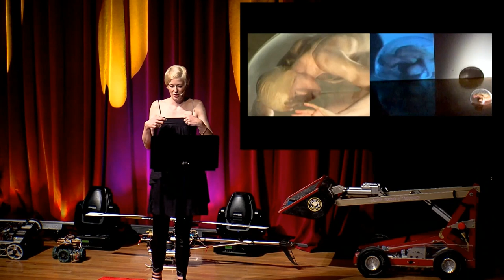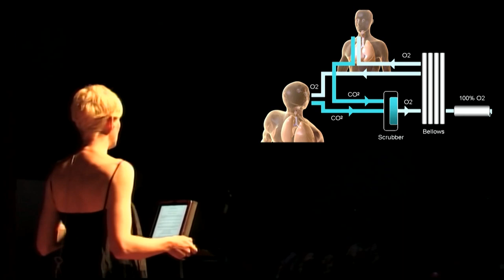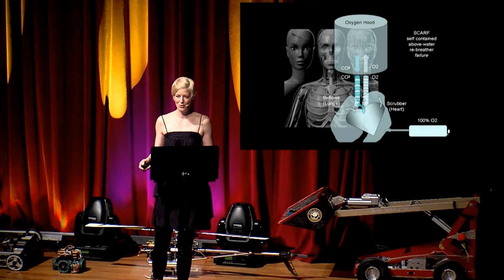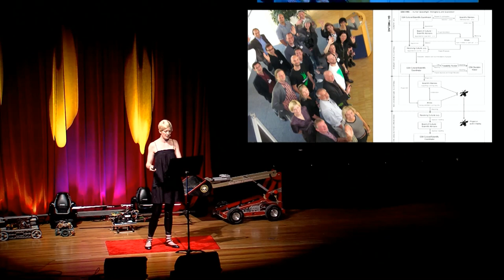TEDxISU "Every Space Project Needs an Artist!" Sarah Jane Pell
"It is time for new energies. It is time for new languages. It is time for new ideas. To match the radical technological advancement and entrepreneurial fervour of activities in space. As you architect new dreams and boldly explore new frontiers in search of answers and resources, find the inner resources. Be a champion of true diversity. Be open to the arts Be a part of open source space.I am here because of your vision, your courage and your dreams and I am deeply grateful to have such a muse. From inner space to outer space, from ocean space to deep space, from cyber space to real space, every space project needs an artist! That is why I will live and work underwater on Earth for your next space mission!"